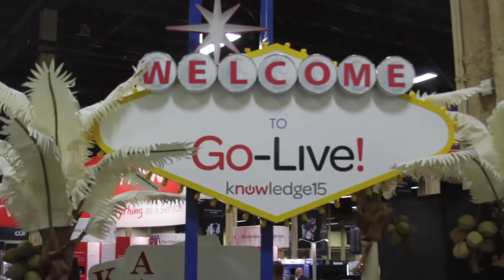Fred Luddy | ServiceNow Knowledge15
01. Fred Luddy, ServiceNow, Visits theCUBE!. (00:30)
02. What's the Next Vision for Products? - "It has to be easier than not using it.". (01:35)
03. How Does ServiceNow Accomplish Putting a Great Look & Feel with Functionality?. (04:17)
04. Was HTML 5 a Stepping Stone to What's Coming?. (07:01)
05. Does ServiceNow Plan on Continuing to Push More Products Forward?. (08:58)
06. "I hate email!" - Fred Luddy is Trying to Change the Communication. (10:12)
07. What's Going to Cause Change? "A lot of rethinking is going to occur.". (12:27)
08. A Great Era of Discovery is Coming. (16:19)
09. What Opportunities Do You See are Available for Developers to Make a Difference?. (17:38)
10. Where is the World of Valuations Going?. (19:40)
11. What's the Most Innovative Thing Fred Luddy has Seen in ServiceNow?. (21:21)
12. What Inspires Fred Luddy as a Developer?. (23:16)
13. What's the Vibe of Knowledge 15?. (25:09)

Fred Luddy, ServiceNow, at ServiceNow Knowledge15 with John Furrier and Dave Vellante